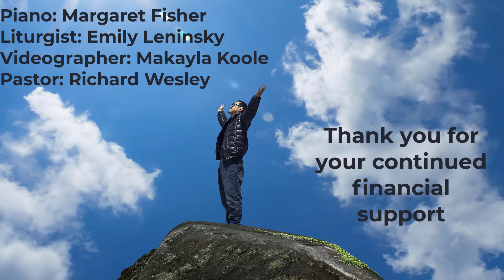Sunday June 6 2021